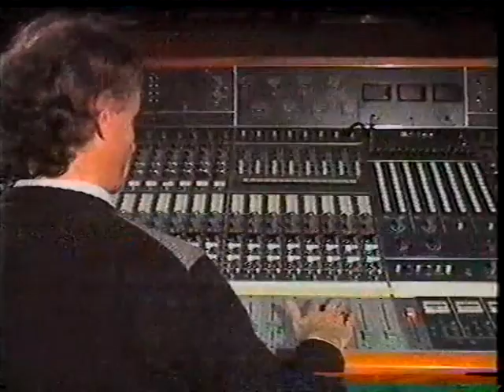NF 1986 Ireland H If I Can Change Your Mind - Linda Martin